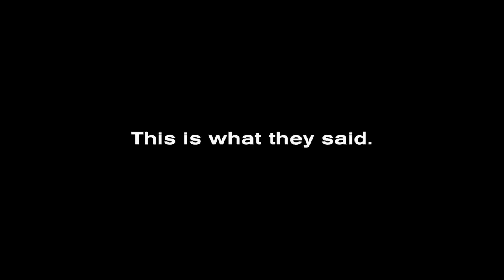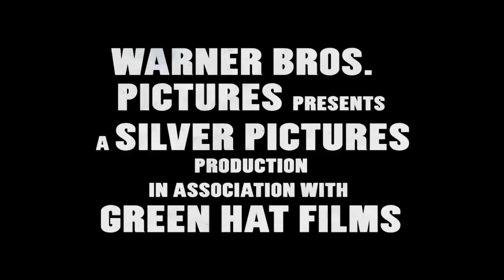Project X Official Trailer HD (2012) - DJ Demonise - House Edit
A remake of the Project X trailer I have produced.